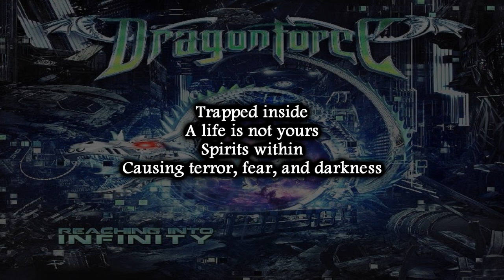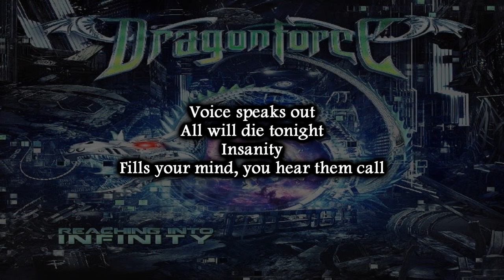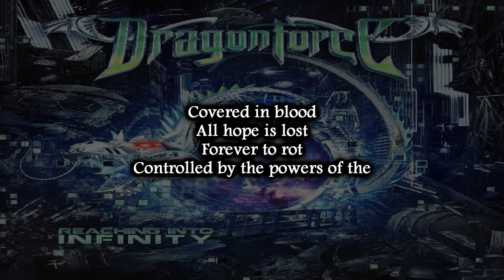DragonForce - Evil dead | Lyrics Video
Song: Evil Dead
Album: Reaching Into infinity